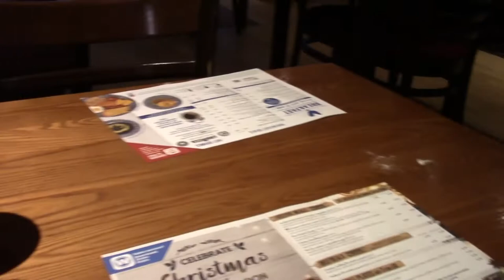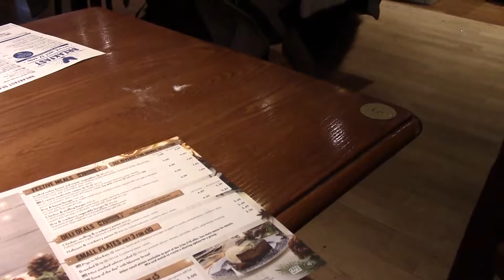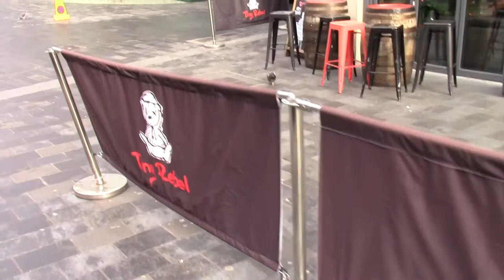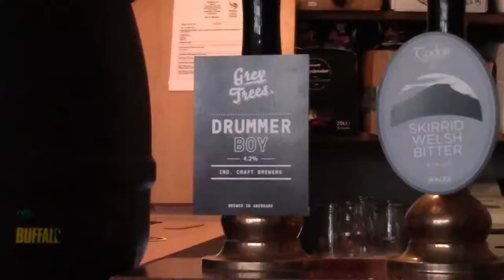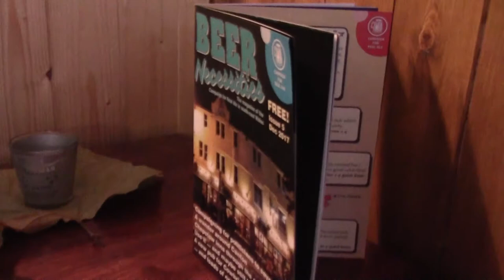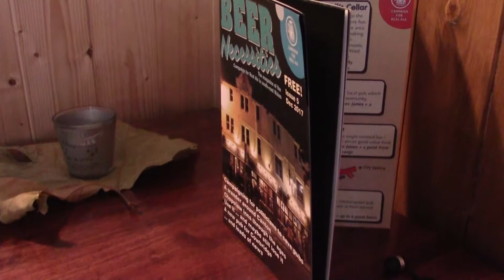The Same Price From Caerphilly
The Bus Fare to Newport, the same as Bedwas. No small jumpers and the Nat West ATM network was down. Chilly, a touch of rain and stupidly named Christmas Ales.